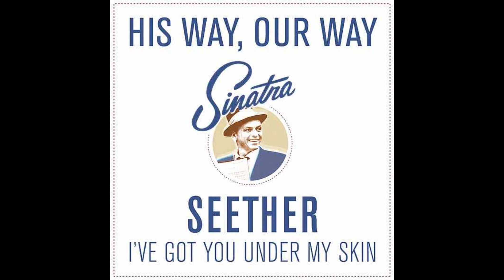Seether - I've Got You Under My Skin - HQ